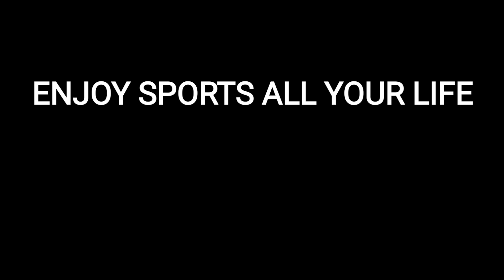Grandmaster John Svendsen ACADEMY. Hammerfest. NORWAY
Training Taekwondo in Hammerfest. Norway. Grandmaster John Svendsen ACADEMY